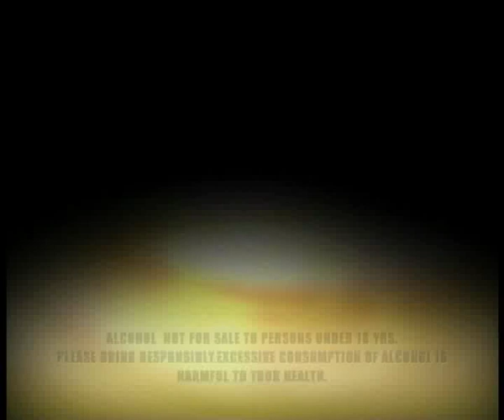Victor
Tusker Project Fame 2 Contestant